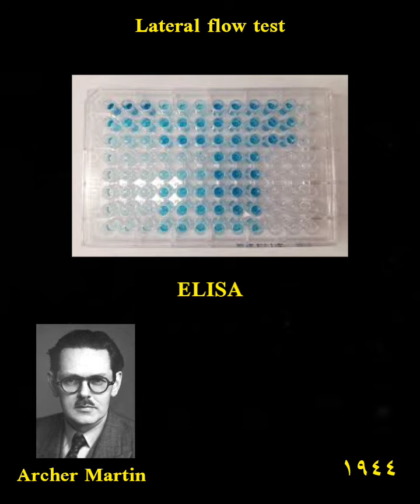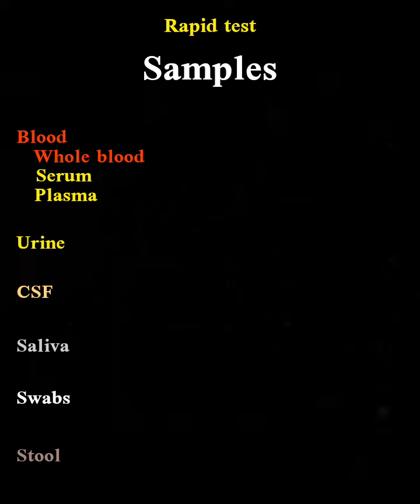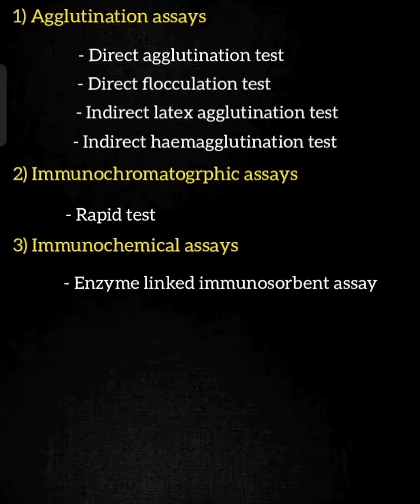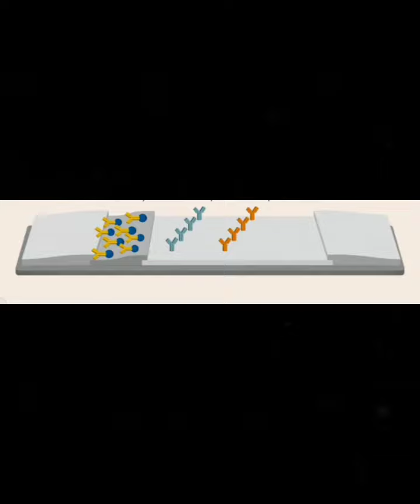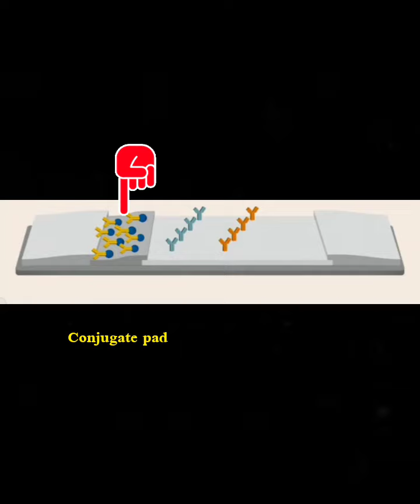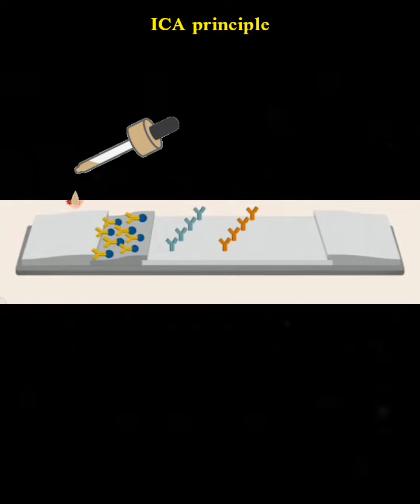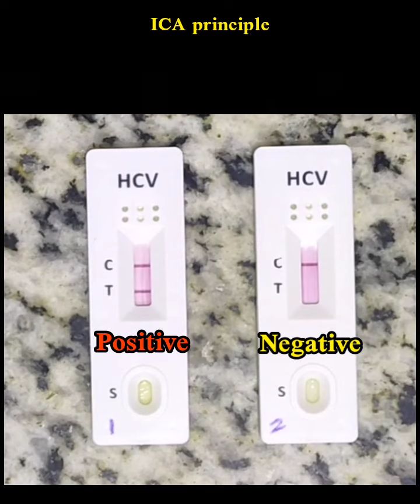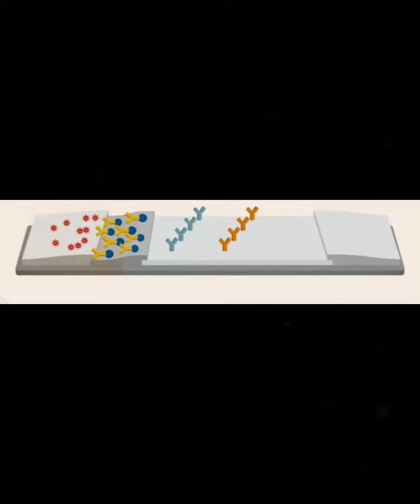تقنية الكروت Rapid test ICA 💪❤️